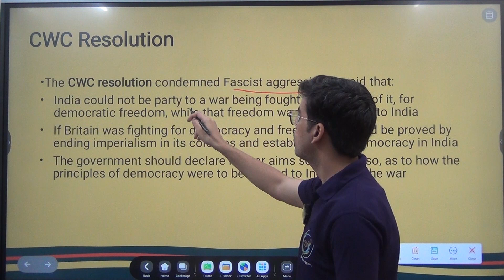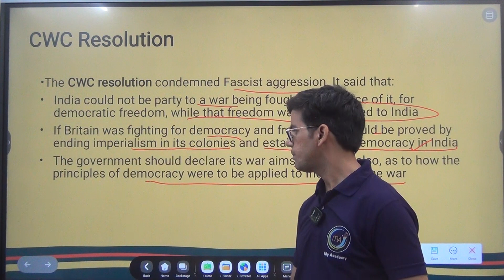The Power and Role of the Congress Working Committee (CWC) | History lecture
In this video, we dive deep into the inner workings of the Indian National Congress and shed light on the significance of the Congress Working Committee (CWC). Discover how this influential body shapes party policy, strategy, and decision-making at the highest level. From historical significance to contemporary relevance, we uncover it all.